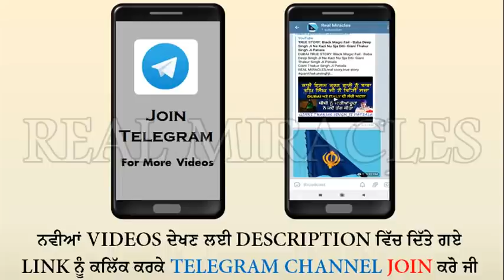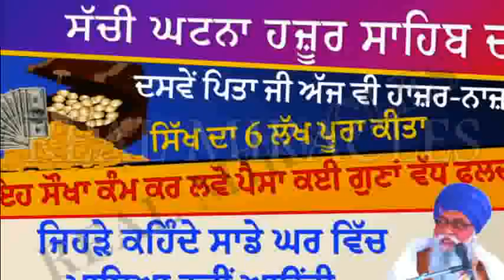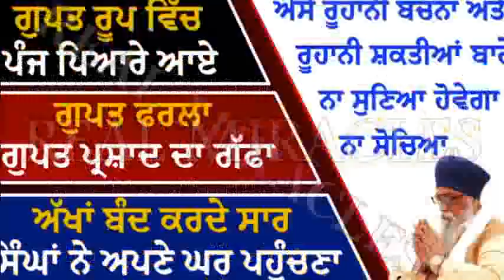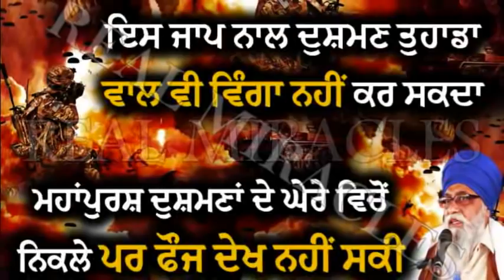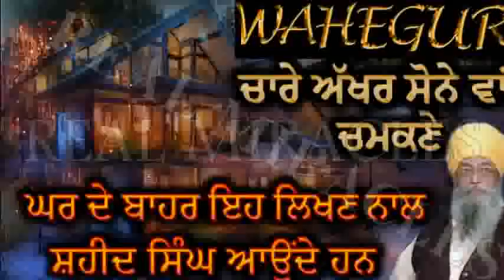Fer SHAHEED SINGHAN De Pehre Shuru Ho Jande Han Jdon Is Tran Hunda - Giani Thakur Singh Ji Patiala